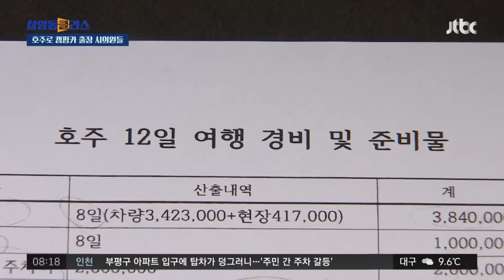캠핑카 타고, 온천서 손가락 'V'…'호주 출장' 시의원들 해명은? / JTBC 상암동 클라스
충남 아산시의회 소속 국민의힘 시의원들이 호주로 출장을 갔는데요. 일정을 보니 대부분 유명 관광지였고 또 캠핑카를 다녔던 걸로 저희 JTBC 취재 결과 확인됐습니다.